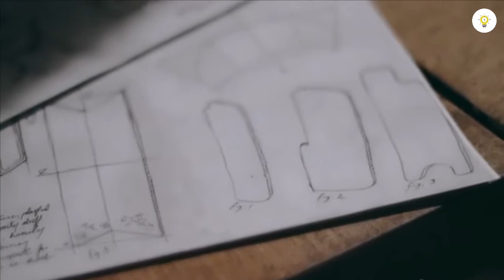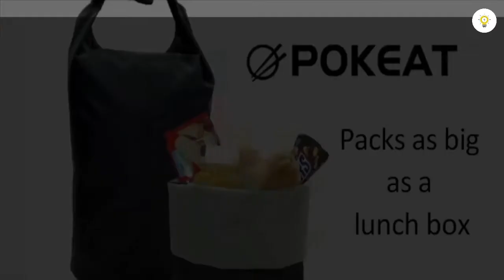5 Amazing Inventions You Need To See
5 Amazing Inventions You Need To See ..!

An invention is a unique or novel device, method, composition or process. The invention process is a process within an overall engineering and product development process. It may be an improvement upon a machine or product or a new process for creating an object or a result. An invention that achieves a completely unique function or result may be a radical breakthrough. Such works are novel and not obvious to others skilled in the same field. An inventor may be taking a big step toward success or failure.

Some inventions can be patented. A patent legally protects the intellectual property rights of the inventor and legally recognizes that a claimed invention is actually an invention. The rules and requirements for patenting an invention vary by country and the process of obtaining a patent is often expensive.

Our weekly dose of fun and interesting science is newly updated.
We will show you the most incredible gadgets and inventions on the market, be ready to have you mind blow.

Created by:
Rehman Asif

House 1,Street 25 Gulberg 2 Main Market Lahore ,Punjab,Pakistan